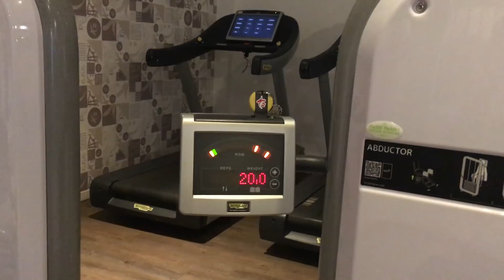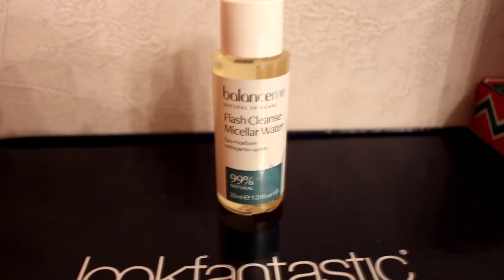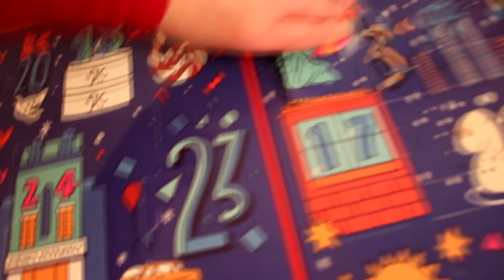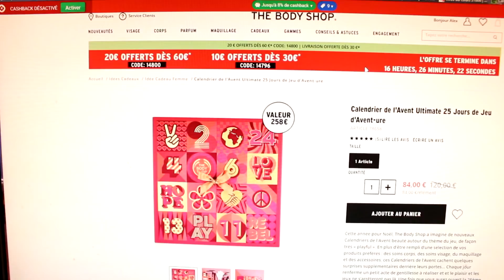[vlogmas] #5 : les calendriers de l'avent auront ma peau !!! (décembre 2017)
Alors, on en parle de ce calendrier the bodyshop ?! Je n'aurais pas du aller voir, même si je m'en doutais... je suis grave tentée ! :p

❤ Code parrainage Carlabox :  V1A1M0x5emZGcjc5TEc0ZllncjFYUT09MDAwMDA0

A++